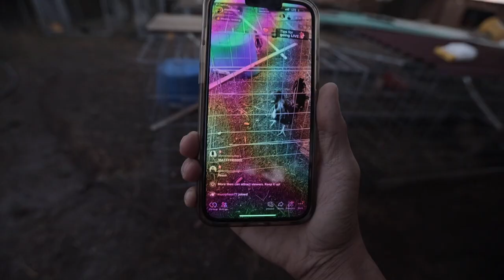HOW TO CLEAN CHICKEN COOP